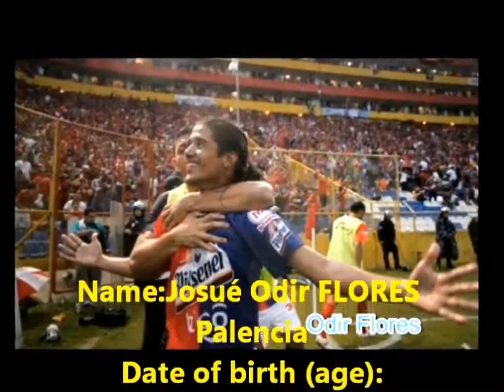Playmaker - Odir Flores